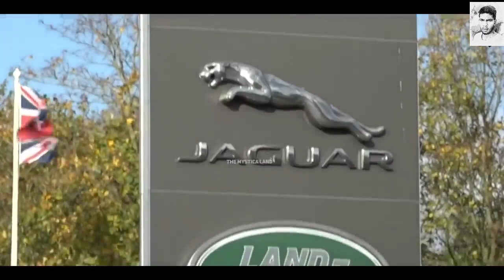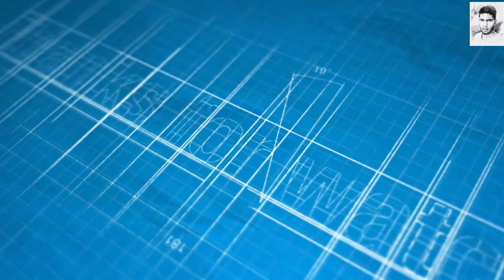TATA और Mahindra में कोन है आगे?tata vs Mahindra factifide#viral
TATA और Mahindra में कोन है आगे??mahindra vs TATA

प्रसव से फल क्या होता है
मास्टर कोर्स इतना खास क्यो होता है ??story

tarrak Mehta ka ulta chasma
tecno Gamerz
Tom and Jerry
Teri jalak asrfhi
total gaming
triggered insaan
tata punch
tata power share latest news